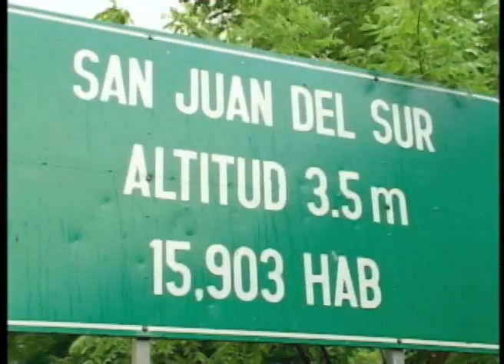Manuel Ortega Hegg: "Nicaragua retrocede en democracia"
Falta presión popular y liderazgo para lograr que se garanticen condiciones electorales para comicios de 2016. "El país está al borde de los regímenes autoritarios", dijo Ortega Hegg